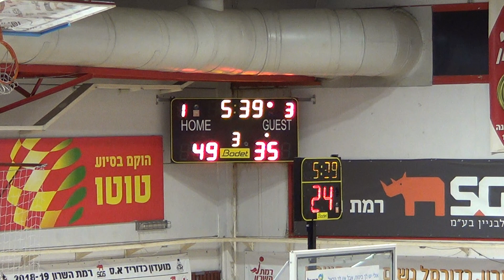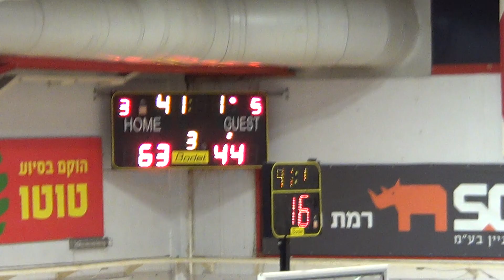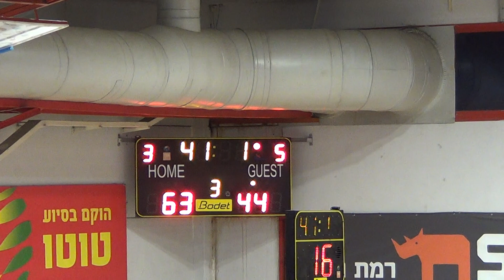רמת השרון נגד פתח תקווה רבע 3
מחזור 11 ליגת העל נשים